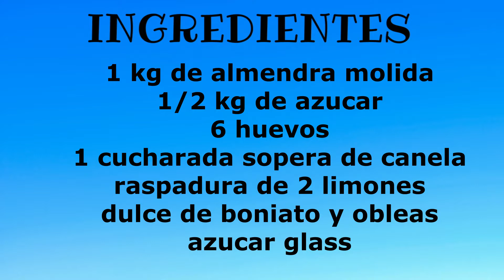CORDIALES con DULCE de BONIATO.🍥 DULCES NAVIDEÑOS🧑🏾‍🎄 de La Puebla de Cartagena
Aquí os dejamos los ingredientes para hacer unos sabrosisimos cordiales:
1 kg de almendra molida
1/2 kg de azucar
6 huevos
1 cucharada sopera de canela
rapadura de 2 limones
dulce de boniato (ver el video donde lo explica detenidamente)
obleas para la base del cordial
azucar glass para expolvorear por encima del cordial una vez que lo saques inmediatamente del horno.
En este video el cordial ha salido chafadico y ha sido porque la masa ha quedado suelta, ya que le hemos echado dos huevos mas. Mejor dejarlo con las cantidades apuntadas, aunque cueste mover mas con la mano.
Un saludo grande a todos los que nos veis y felices fiestas🧑🏾‍🎄

         Facebook  Carmen Montoya Lopez
          instagram carmenmontoyalopez